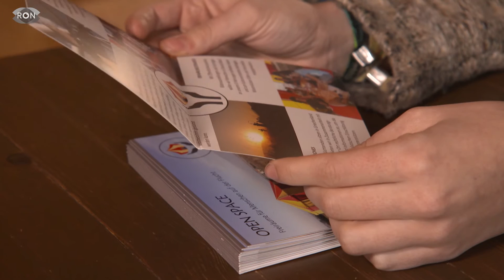Open Space für Menschen auf der Flucht | RON TV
Joanna Wolf hilft Menschen, die auf der Flucht sind – mit ihrem Projekt „Open Space“. In Nordgriechenland, in einem Flüchtlingslager in der Stadt Drama, versucht Joanna den Geflüchteten Hoffnung zu geben und sie einfach mal von ihrem nicht einfachen Alltag abzulenken. Sarina Aschman hat Joana Wolf in Ladenburg getroffen und mit ihr über das Projekt gesprochen.